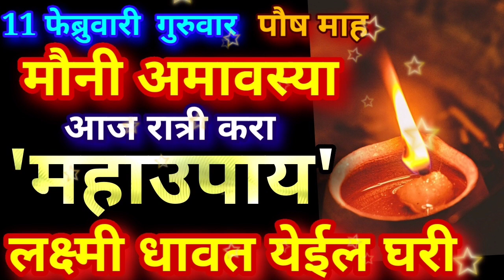11 फेब्रुवारी मौनी अमावस्या आज रात्री करा हा महाउपाय लक्ष्मी धावत येईल घरी पैसा Mauni Amavasya 2021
11 फेब्रुवारी मौनी अमावस्या आज रात्री करा हा महाउपाय लक्ष्मी धावत येईल घरी पैसा कधी कमी पडणार नाही Mauni Amavasya 2021